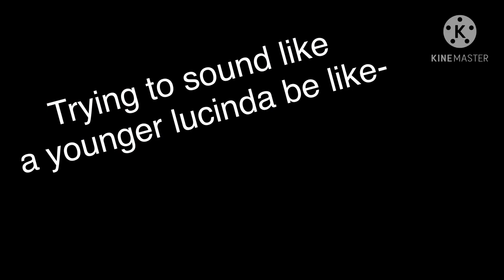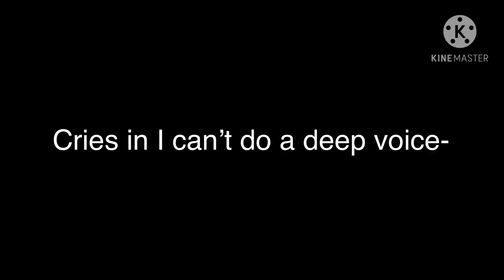KDSAuditions2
Hope I get a part this time QwQ